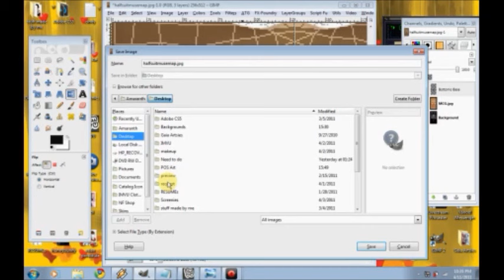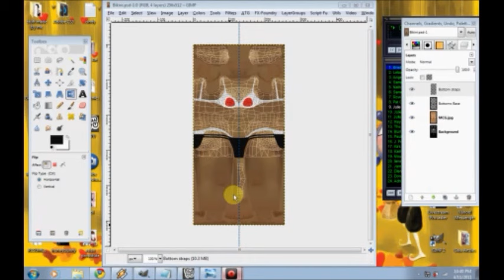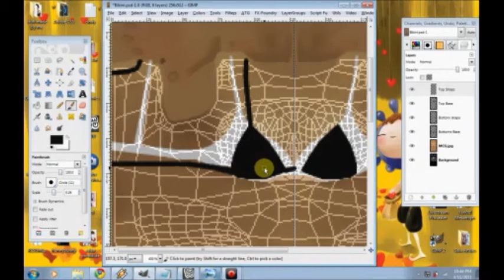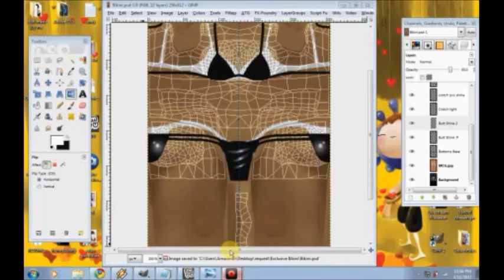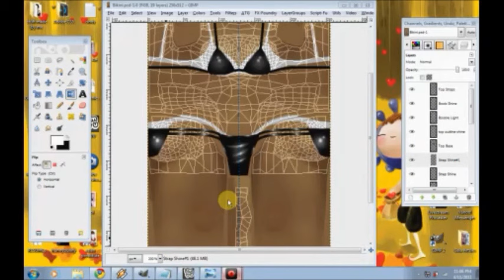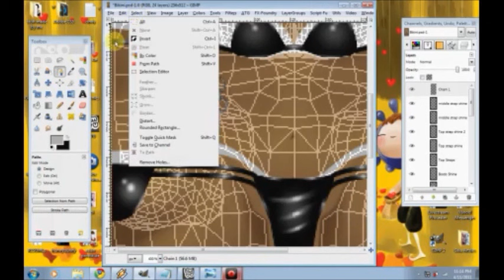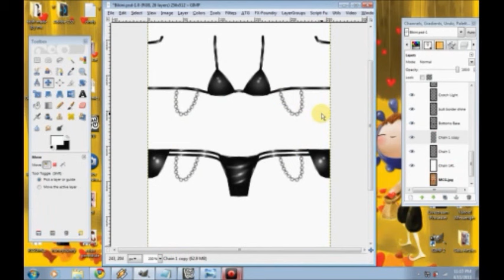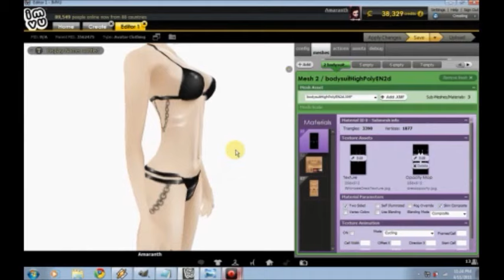PVC Bikini Making - GIMP, Imvu Developing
Amaranth shows how she makes a PVC Bikini.

Ive said this before, All videos on here is to Archive... the regular videos are on Livestream.com/Amaranthblood24.